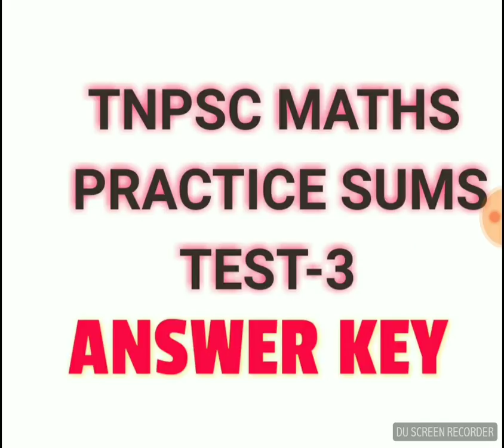TNPSC MATHS - TEST 3 ANSWER KEY